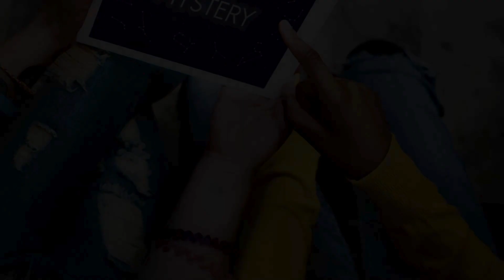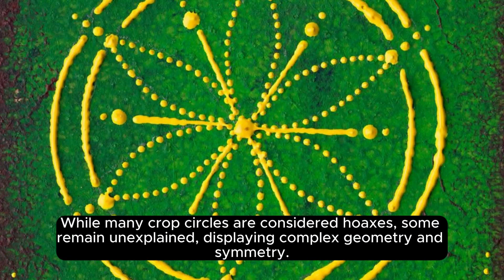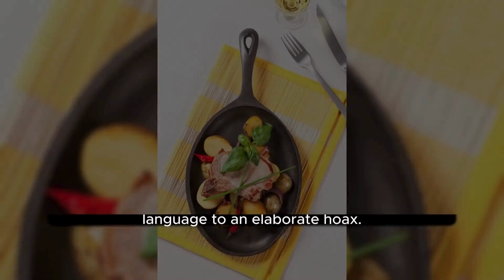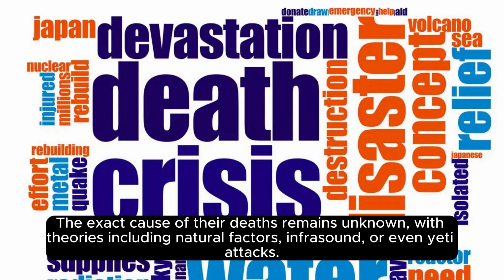Journey into Mystery Unexplained Phenoms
"Journey into Mystery" is not only a catchy phrase but also the title of a comic book series published by Marvel Comics. It was initially focused on horror and supernatural themes, featuring characters like Thor and the Norse gods. However, I understand you might be interested in exploring unexplained phenomena in the real world. Let's embark on a journey into the mysteries that continue to intrigue and baffle humanity